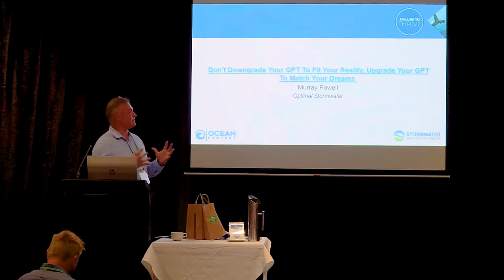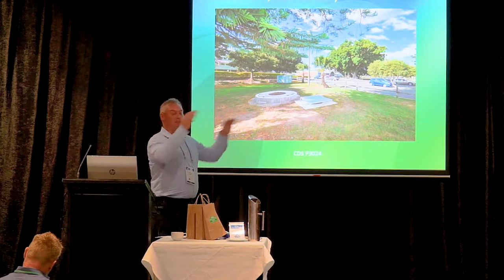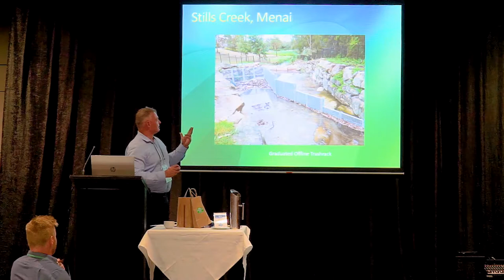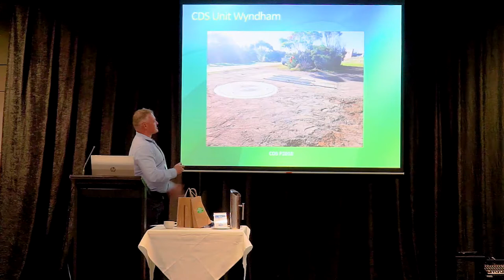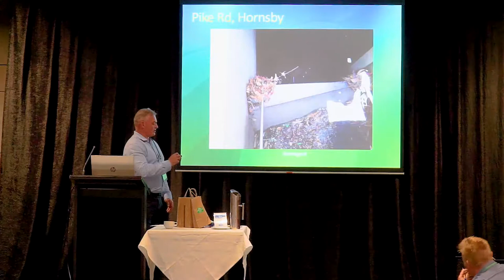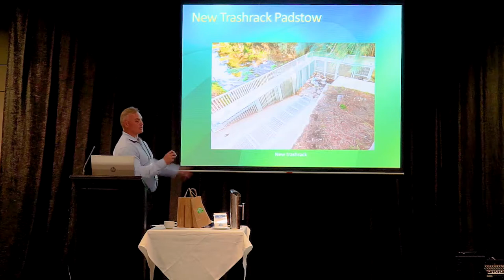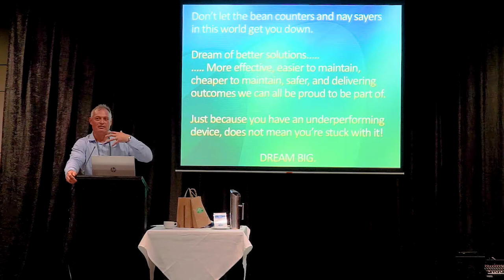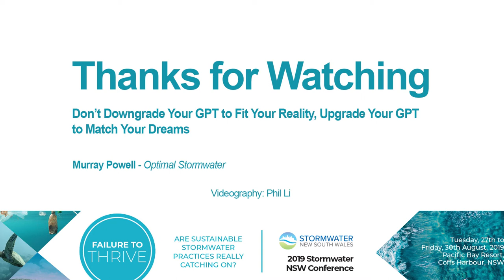Murray Powell - Upgrade Your GPT To Match Your Dreams - 2019 Stormwater NSW Conference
Presentation Video:

Don't Downgrade Your GPT To Fit Your Reality, Upgrade Your GPT To Match Your Dreams

Presenter: Murray Powell - Optimal Stormwater

Failure to thrive - are sustainable stormwater practices really catching on?
2019 Stormwater NSW Conference